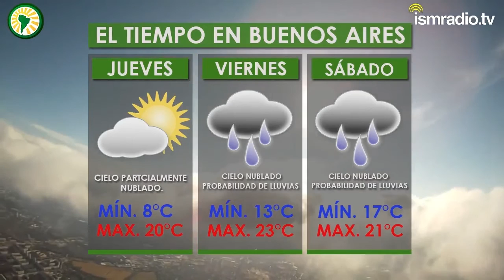RADIO 4TO por ISMRADIO.TV - PROGRAMA 7 (4 DE JUNIO)